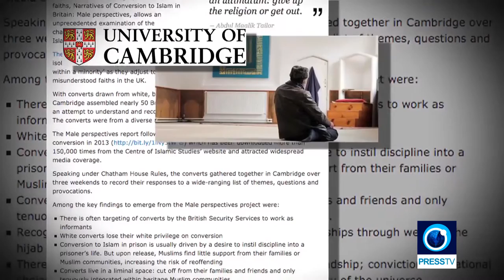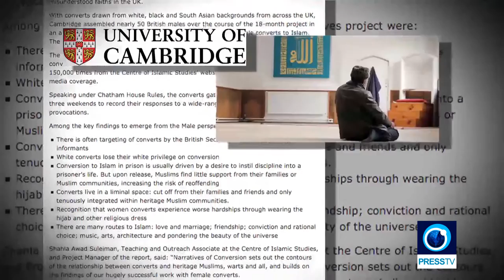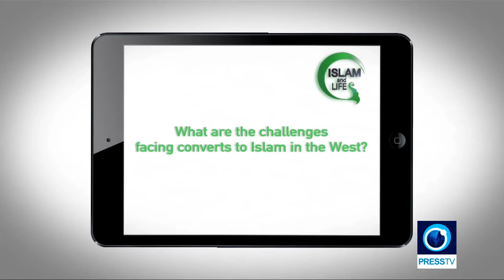Islam and Life - PressTV: UK Muslim Converts a Minority within a Minority | Tariq Ramadan